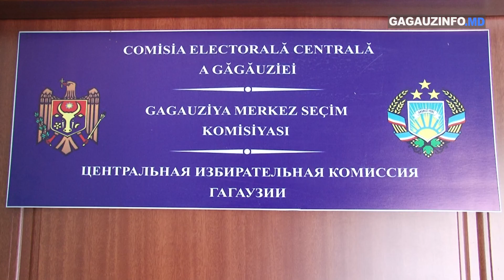Когда и как доизберут двух депутатов НСГ, объяснили в ЦИК Гагаузии